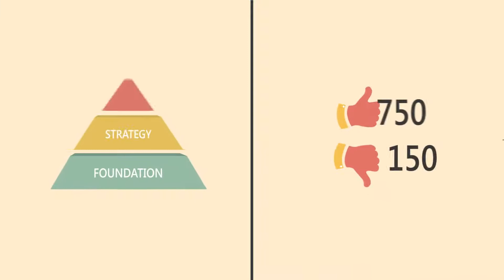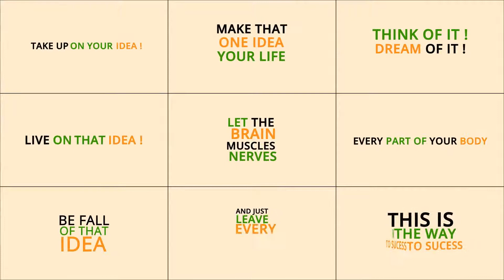13085392 mega explainer toolkit character city